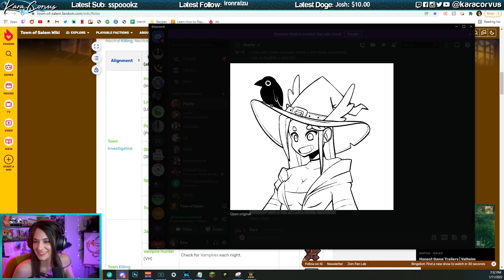TOWN OF SALEM w/ ChilledChaos, ZeRoyalViking, DumbDog, Platy, Repptar, and many many others